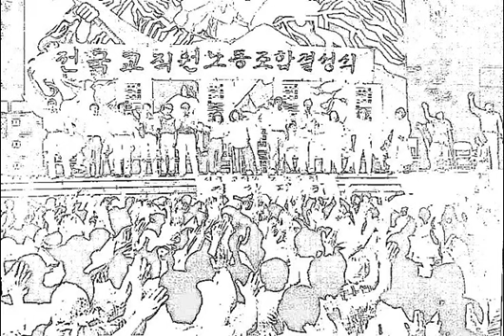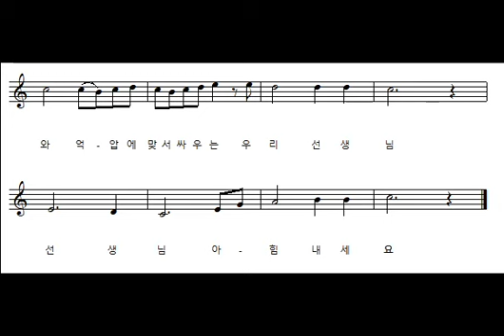1집 03 선생님 힘 내세요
전교조 노래 테입 제 1 집 가운데 앞면 세 번째 노래입니다.